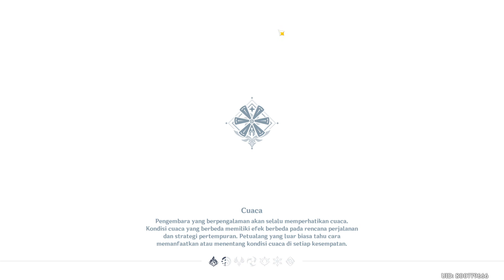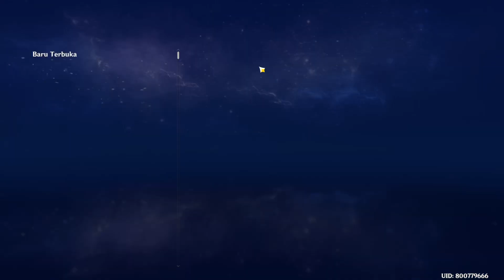Hari ini farming sahaja #4 || Genshin Impact